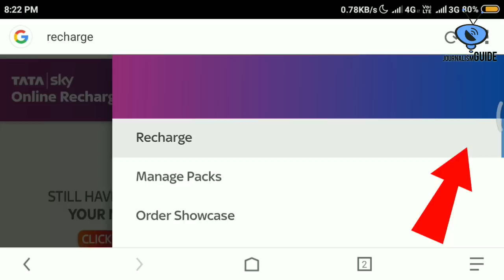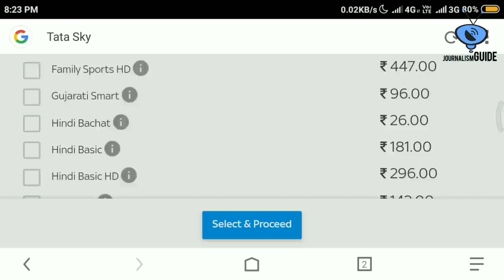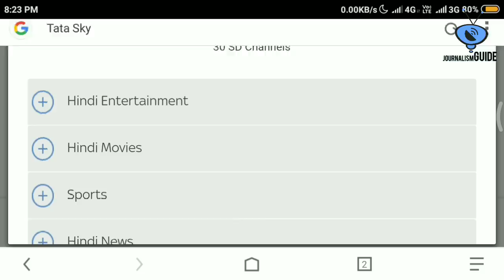Big Breaking News: Tata Sky Launches New Hindi Bachat Pack @Just Rs.26/- Month Only | Must Watch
Namaskar Dosto,

Aaj hum aapko btaynege ki Tata Sky Ne Naya package "Hindi Bachat" ko Launch kiya hai. Jiski kimat sirf 26 rupees per month rakhi gayi hai. Isme aapko kitne channels mil jayenge iski Puri jankari ke liye video ko pura jarur dekhe.

Dhanyawad.